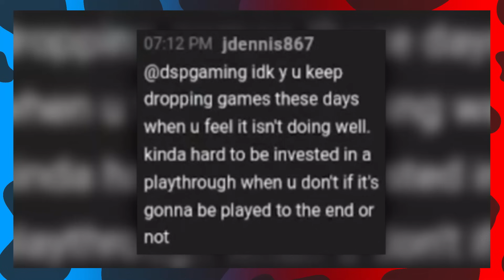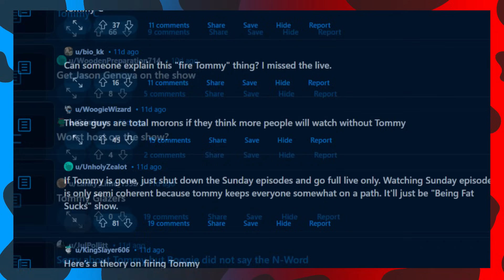Boogie2988 Tries to Fire TommyC!🔥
Created by PoloredCencils

Muisc:

"Groove Parade" By Semo